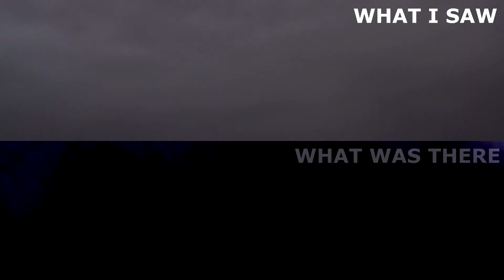Ski freeride with a little surprise